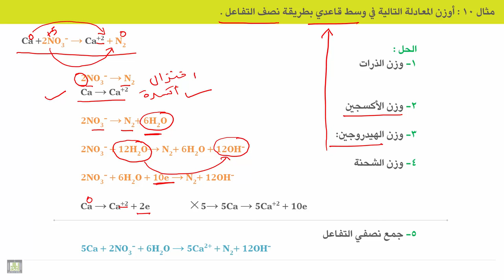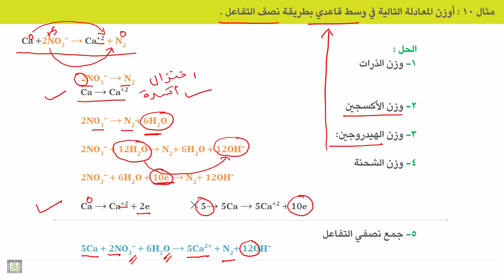الكيمياء الكهربية - الوحدة 3 | وزن معادلات الاكسدة والاختزال بطريقة نصف التفاعل - 2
الوحدة 3 : وزن معادلات الأكسدة والاختزال
الدرس 3 : وزن معادلات الاكسدة والاختزال بطريقة نصف التفاعل - 2
1. أمثلة على وزن المعادلات بطريقة نصف التفاعل في وسط قاعدي